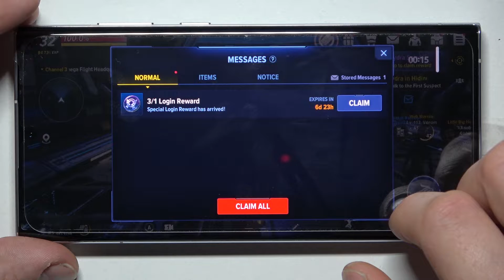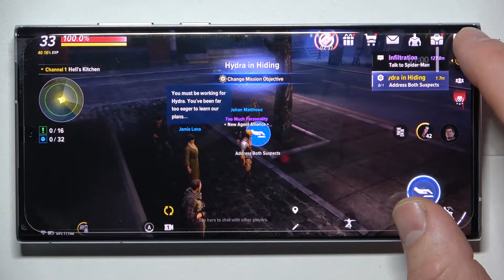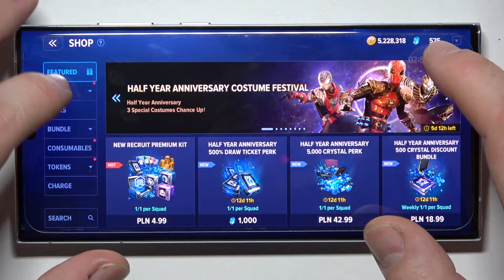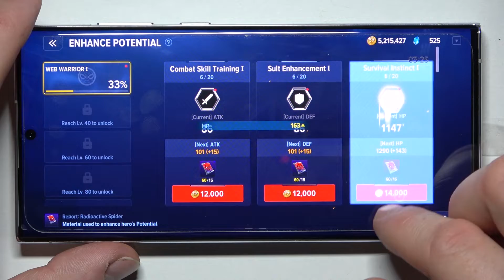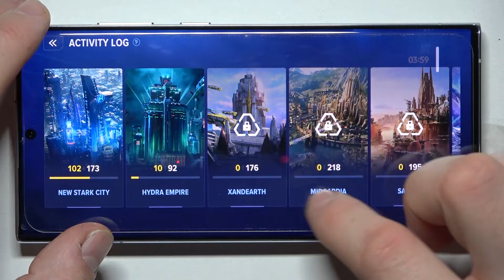Тест Samsung Galaxy S22 Ultra в игре Marvel Future Revolution / Тест Samsung Galaxy S22 Ultra в игре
Чтобы узнать больше информации о Samsung Galaxy S22 Ultra  переходите на наш сайт:

В этом видео мы проведём тест телефона Samsung Galaxy S22 Ultra в героической игре Marvel Future Revolution.
Мы выясним на сколько хорошо Marvel Future Revolution запустится и будет ли она стабильно работать на Samsung Galaxy S22 Ultra.
Также мы покажем вам подробный геймплей игры Marvel Future Revolution на устройстве Samsung Galaxy S22 Ultra.

Как хорошо работает игра Marvel Future Revolution на Samsung Galaxy S22 Ultra?
Сколько фпс выдаёт Samsung Galaxy S22 Ultra в игре Marvel Future Revolution? Лагает ли Marvel Future Revolution на Samsung Galaxy S22 Ultra?
Подходит ли Samsung Galaxy S22 Ultra для игр? На сколько хороша Marvel Future Revolution на Samsung Galaxy S22 Ultra?
Получится ли поиграть в Marvel Future Revolution на Samsung Galaxy S22 Ultra?